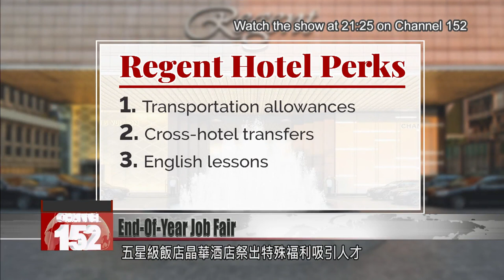End-of-year job fair held in Wanhua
The Taipei City Department of Labor has hosted its last job fair of the year in Wanhua, providing 1,330 job opportunities. Several companies at the fair were offering monthly salaries ranging from NT$80,000 to NT100,000. Formosa News reporter Stephany Yang takes us there for a look at the latest in the job market.

Jobseekers line up to speak to hiring managers. This is a job fair in Wanhua held by the Taipei City Department of Labor. Jobs are available across different sectors, including customer service, sales, and hotel management.

Mr. Kao
Jobseeker
I’m here mainly to see want to see what different types of jobs are. Right now I’d like to be able to experience various work opportunities, to get more life experience.

Mr. Tung
Jobseeker
I have five years of experience in the catering industry. I’m mainly looking to become reserve staff or management. I stumbled across an unexpected position here at the fair. It''s the position of education specialist.

With the loosening of COVID restrictions, the hotel and catering industry are on a hiring spree, opening up 910 job opportunities. The five-star hotel Regent is offering perks like transportation allowances, cross-hotel transfers, English lessons, and business travel accommodation benefits.

Ho Hung-cheng
Taipei City Employment Services Office director
A total of 22 companies participated in this employment expo. They’re offering 1,000 job opportunities. The opportunities are mainly in the catering and accommodation industry, which was affected by the epidemic.

Taipei City Employment Services Office director Ho Hung-cheng says there are plenty of job opportunities for foreigners as well. He encourages foreigners to apply for a gold card.

Ho Hung-cheng
Taiwan very much welcomes foreign nationals, especially foreign professionals, to come and work in Taiwan. Foreign professionals can apply for Taiwan’s employment gold card, and they can come to Taiwan to work.

Several companies at the expo were recruiting with high salaries. [[cg]] For example, Nanxi Design has 10 positions paid at NT$100,000 a month.  Wimmelbook is hiring 10 people at NT$80,300 a month. Unimicron is hiring business engineers, offering $70,000 a month. Haidilao is hiring foreign language reserve staff at a starting salary of NT$45,000.

Ho Hung-cheng
We know that the basic salary will be adjusted next year. The companies at the fair have already made adjustments for that. The remuneration provided by them exceeds the basic salary, by a lot. This year’s fresh graduates happened to enter the job market during the Level 3 COVID alert. So we predict that this year’s fresh grads will be job hunting for longer than those in the past. We saw the need among young jobseekers, and so we held one more job fair.

The Taipei City Department of Labor hosted its last job fair of the year in Wanhua, providing 1,330 job opportunities. They hope to help workers get back on their feet and start the new year strong.